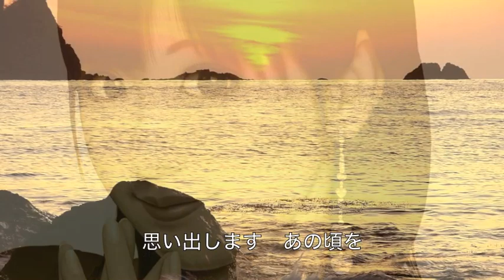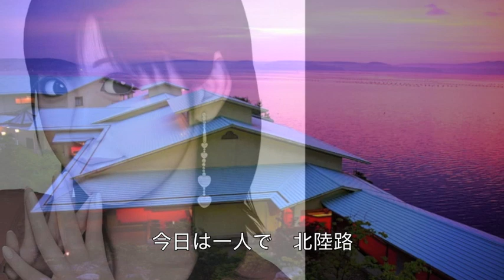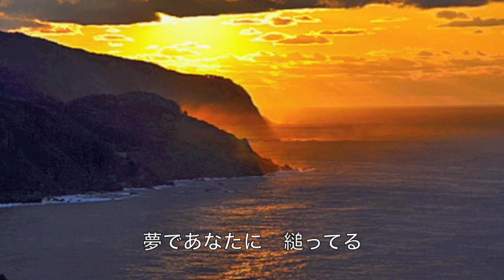一夜宿／香西かおり cover Keizo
2014年5月21日発売！　香西かおりさんの「一夜宿」を唄わせていただきました。作詞：作曲：吉幾三　吉さんの詩と曲も最高ですね。
5月26日の渋谷公会堂の「香西かおりコンサート」に行って香西演歌をたっぷり楽しんできました。新曲の「一夜宿」も生でお聴きして、その素晴らしい歌唱に感激しました。